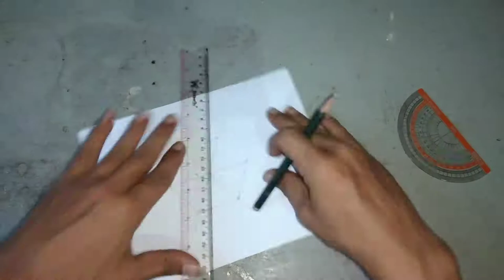Wooden Folding Tripod Chair | Camping Stools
Simple wooden tripod chair, easy to make.
You can use it for working in your garage, fishing,  camping, gardening, etc.